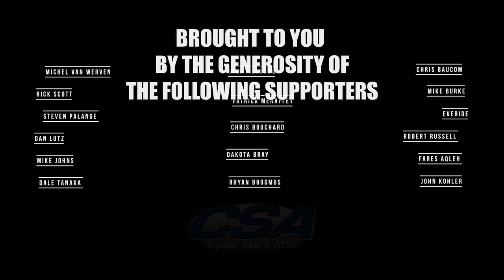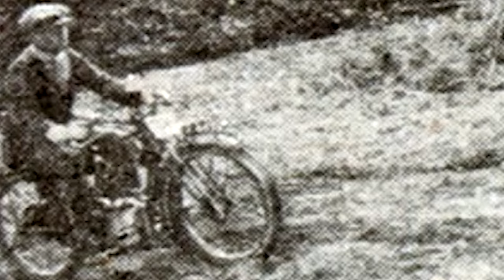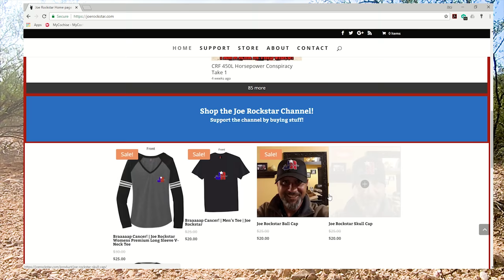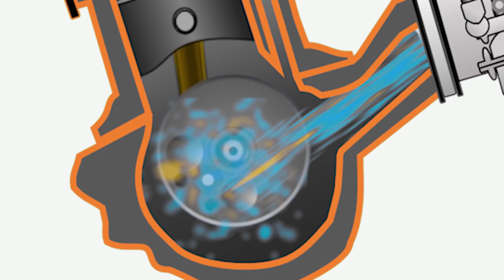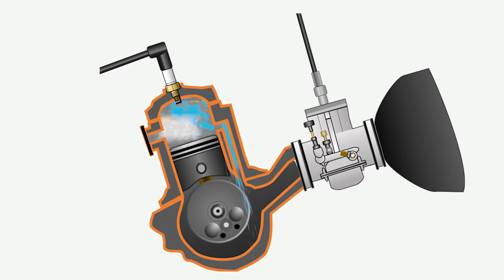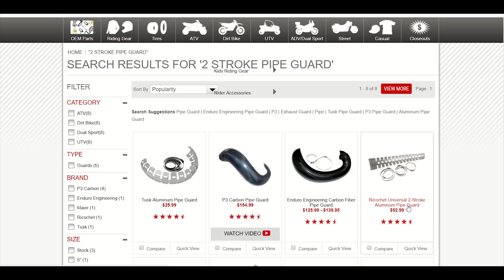EP 03 | The Ultimate 2 Stroke Vs 4 Stroke Series | 2 Strokes Explained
Are 2 strokes a gift from the gods, or are they overrated?

In this video we are going to take a look at the basics of how a two stroke engine works. We will discuss some of the benefits of this engine type and some of its limitations.
If you are going to own and ride an off road motorcycle, it could be argued that you should at least have some basic understanding of how it functions.